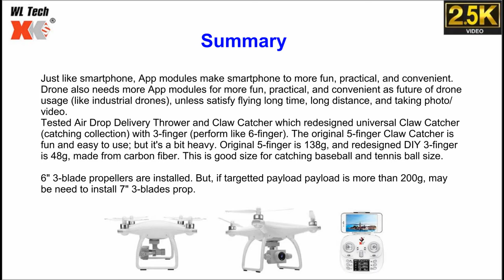WLtoys X1S GPS 2-Axis Gimbal 4K Drone –Air Drop and Claw Grabber !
Tested universal Air Drop Thrower (delivery) and re-designed DIY-Catcher from collecting payload to delivery payload, working very well and lots of fun ! Please refer to below Ad for Air Drop and Claw Catcher

Below is the gear to create the VIDEOS:
Mobile Device#1: iPhone 6s (12MP Camera)/iPhone XR (12MP Camera)
 WLAN: Wi-Fi 802.11 a/b/g/n/ac, dual-band, hotspot
Mobile Device#2: Galaxy S7 edge (12MP Camera)
Camera: Canon SX540 (50X Zoom)
Action Camera: GoPro Hero/Victure WiFi